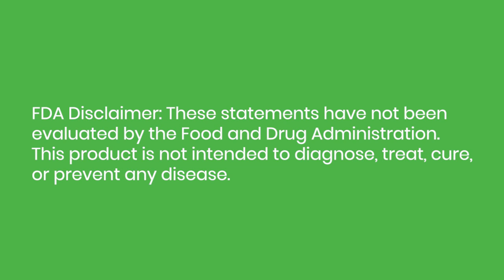Why COLLAGEN and SILICON are a great dynamic duo for bone & beauty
Check out our Advanced Collagen System (Beauty & Bone Marine Collagen + Advanced Collagen Generator)

Dr. Brown talks about why Collagen and Silicon are a great pair for building and maintaining bone strength, strong nails, and beautiful skin & hair.